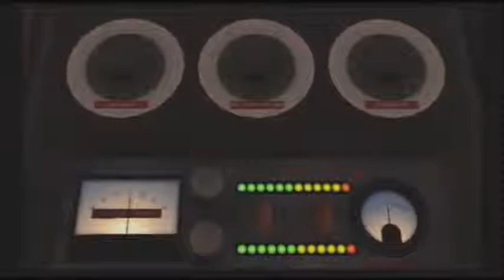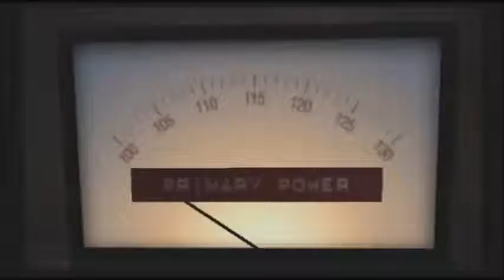Back to the Future: The Game 01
Join us as we begin our journey back in time to save Doc Brown in Episode 1 of Back to the Future: The Game (Wii) "It's About Time"

Song: Come and Find Me - B mix
Artist: Eric Skiff
Album: Resistor Anthems